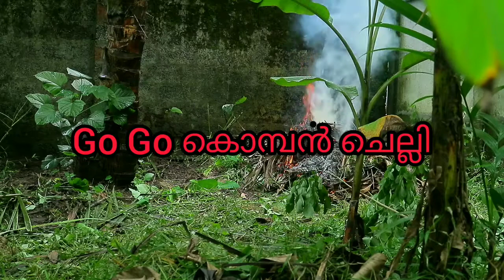തെങ്ങ് കത്തിക്കുന്നത് എന്തിന്, എങ്ങിനെ?.​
തെങ്ങ് കത്തിച്ചു നമുക്ക് ചെല്ലിയുടെ ആക്രമണം തടയാം. മാത്രമല്ല ഇങ്ങനെ ചെയ്യുന്നതുകൊണ്ട് തൈ തെങ്ങുകൾ പെട്ടെന്ന് കായ്ക്കും എന്നും പഴമൊഴി.